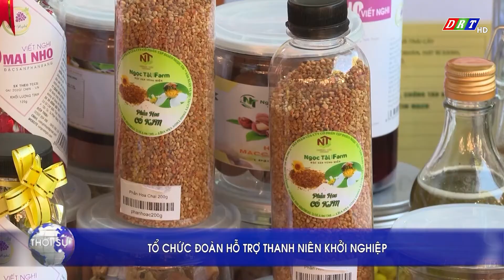TỔ CHỨC ĐOÀN HỖ TRỢ THANH NIÊN KHỞI NGHIỆP